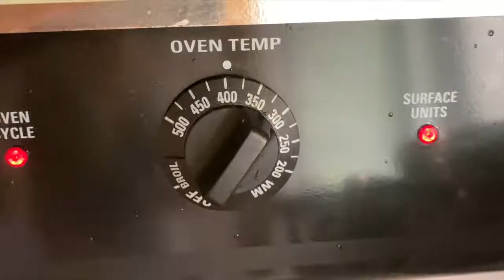Easiest Way to make BBQ RIBS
Hello guys if your new here to this channel pls consider like and  subscribing :)😊thank you for all the support momshies!!! pls comment Guys will visit your channel too. would love to watch your content.